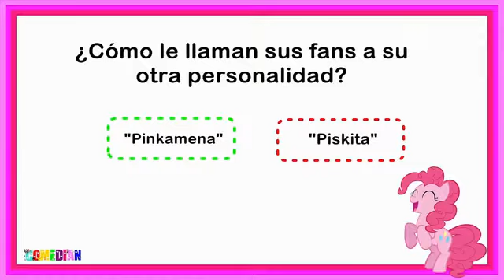Creepy Cartoon capitulo 12 Pinkamena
Pinkamena ha sido la peor pesadilla entre Bronys y pegisters ya que pasa de ser una pony divertida a una asesina con depresion. Ella es una asesina psicópata en serie capaz de Matar ponys para rellenar sus pasteles con sus órganos. Su meta es mata todo en Ponyvil y hacer versiones de la muñeca de sus amigos fuera de su propia carne. Su historia comienza en el episodio Fiesta para Una donde Pinkie se puso triste y se convirtió en Pinkamena. Sus crimenes son Asesinato en serie, Mutilaciones, Manipulación, Secuestro, Tortura, Canibalismo, Tiranía, Robo hasta Crueldad animal. Sin duda, una Psicópata vengativa.

Pinkamena se ve idéntica a su hermana menor, excepto que su melena, cola y pelaje son un poco más oscuros y pálidos que los de Pinkie, sus ojos solían ser azules y su Cutie Mark solía ser la misma que Pinkie, pero cuando se casó con Herobrine sus ojos gradualmente comenzó a cambiar de azul a rojo y su Cutie Mark cambió de globos de colores a globos oscuros y espeluznantes. Pinkamena normalmente usa un cuchillo de cocina afilado, pero también le gusta usar unas tijeras, una motosierra, otros cuchillos y agujas.

Pinkamena Diane Pai se describe con una piel rosa oscuro al igual que su melena que parece haberlo haberlo rapado hasta la mitad. A veces lleva un vestido hecho de pieles de sus victimas. Anteriormente, sus ojos eran azules al igual de Pinkie y ahora sus ojos se habian transformado en un rojo sangre ademas su sonrisa da miedo. Sin embargo, ha causado el miedo entre bronys y pegasisters incluso con la frase la vida es una fiesta.